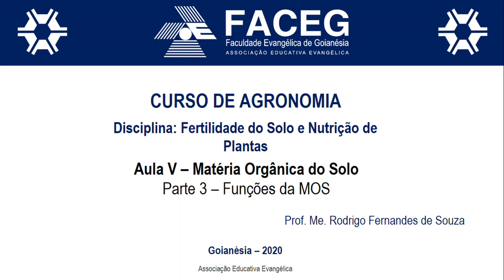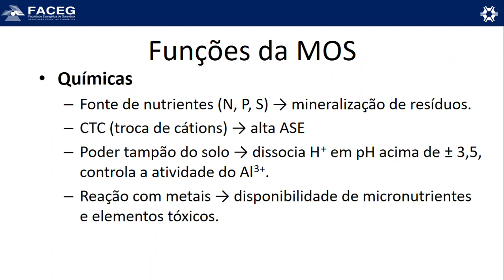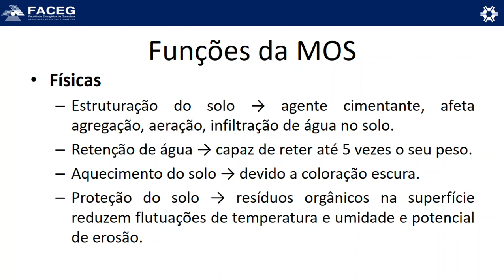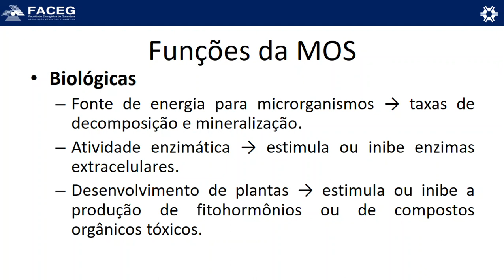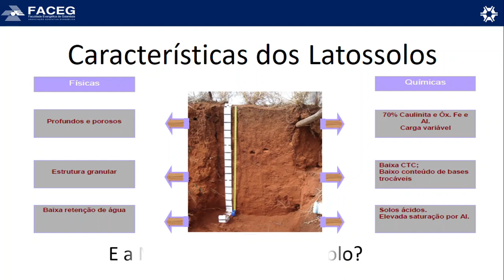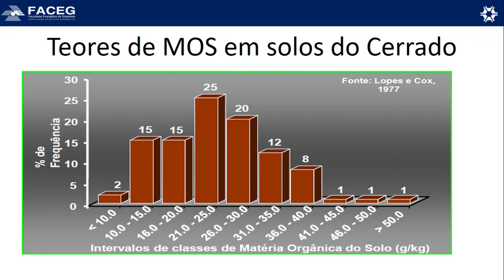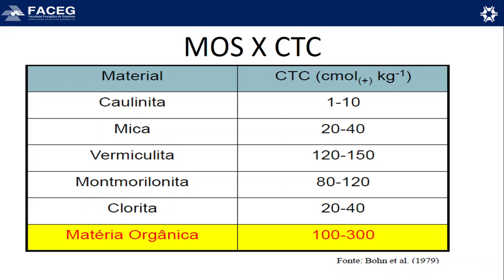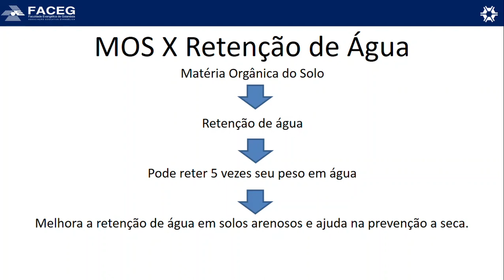Aula V parte 3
Funções da Matéria Orgânica